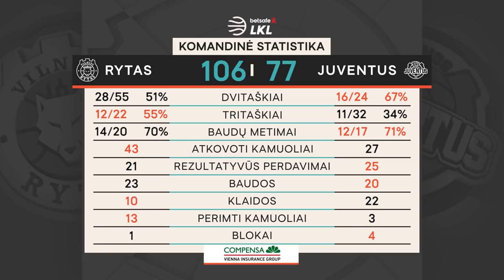„Betsafe–LKL“ rungtynių apžvalga: „Rytas“ - „Juventus“ [2020-09-19]